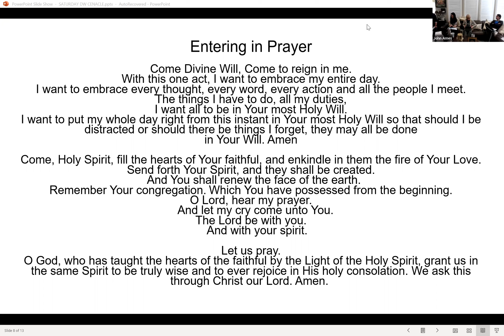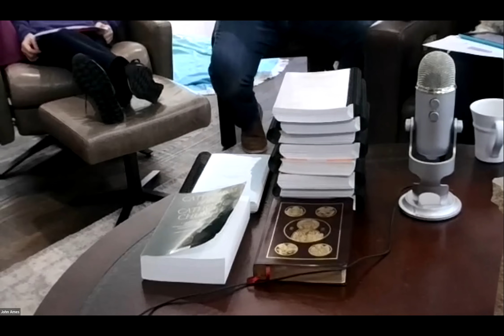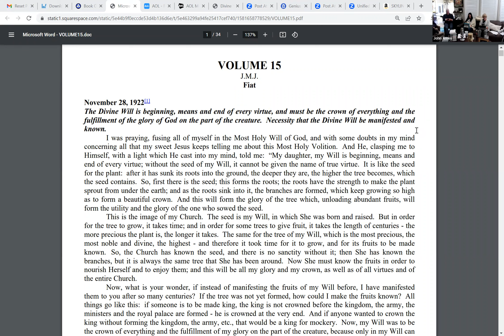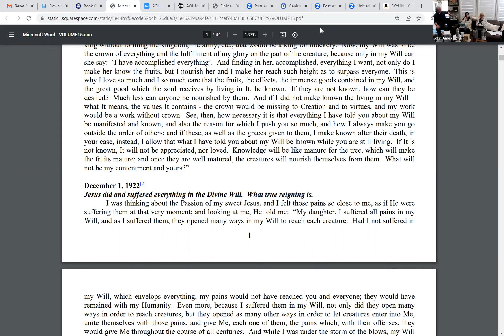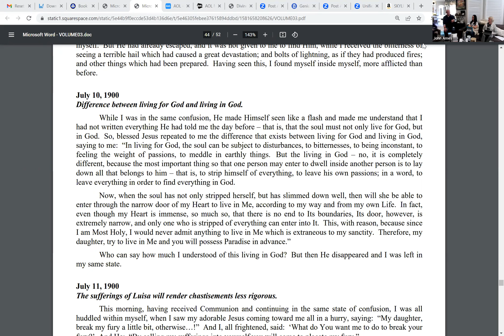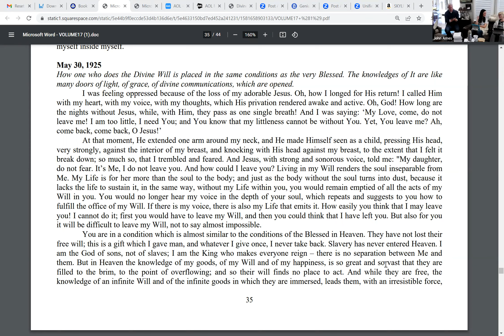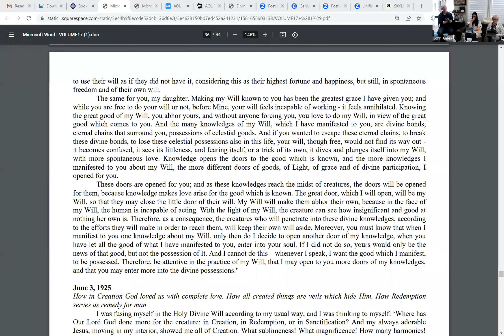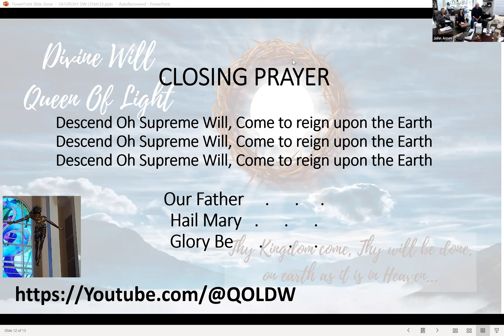Knowledges - February 11, 2023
BOOK OF HEAVEN Readings: November 28, 1922 (Vol 15)  ^+^+^+^  July 10, 1900 (V3)  ^+^+^+^  May 30, 1925 (V17)  ^+^+^+^  September 26, 1899 (V2)  ^+^+^+^  January 31, 1901 (V4)